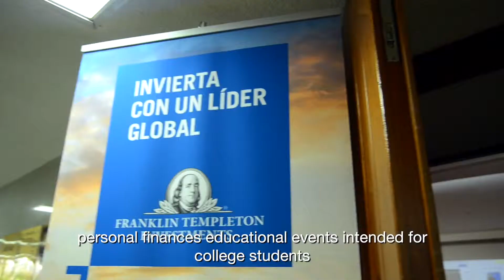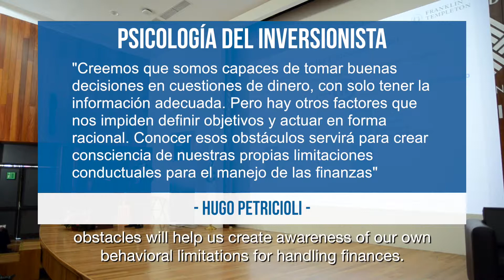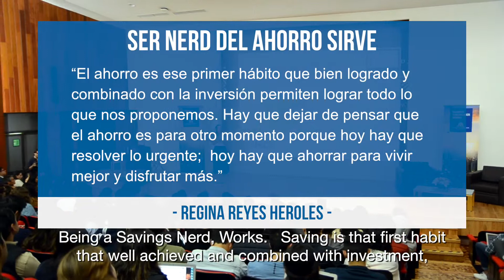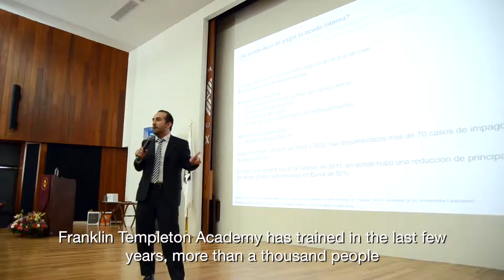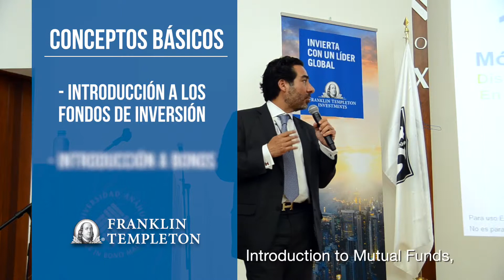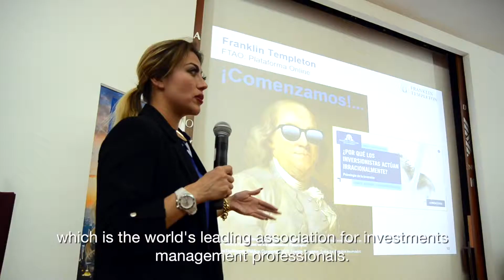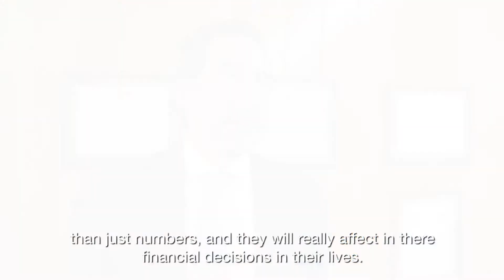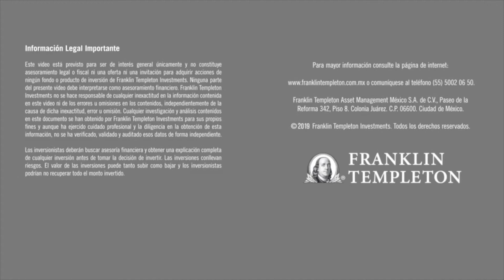FT Academy Day - Franklin Templeton - Universidad Anáhuac México, Campus Sur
Video del Simposio de Finanzas "Mitos y realidades del sector financiero"